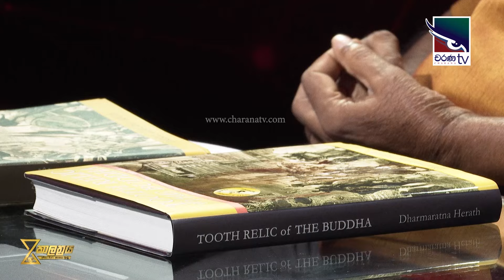දළදා පෙරහැර සමඏ බැඳුනු ජන ඇදහිලි සහ විශ්වාස | කාලත්‍රය | 2024-08-12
Rituals that engadge with Kandy Perahera

Watch  Charana TV Live on PEO TV & PEO Mobile App | Channel No.05 & No.305 HD